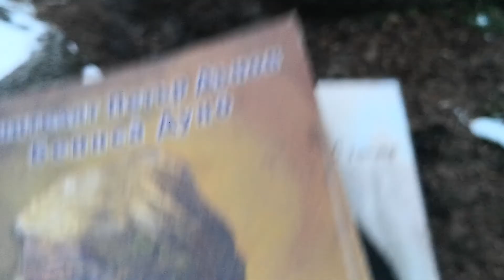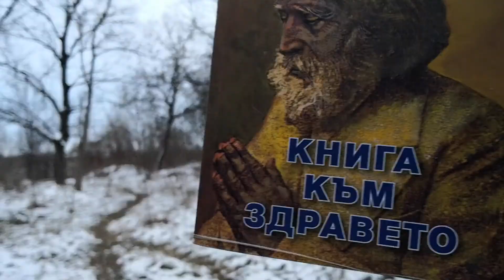Цитат от Учителя: " ще се стремите постепенно да достигнете да едно вдишване, едно зедържане и едно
Цитат от Учителя: " ще се стремите постепенно да достигнете да едно вдишване, едно зедържане и едно издишване в минута."
Телефон- вайбър на Митошко- 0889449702 за поръчка на безссребърен Зеолит и книги по Учителя, БЕЗПЛАТНО, както често уточняваме.
Нашите книги са безсребърни, както и дозите Зеолит.
Желателно е да дарявате на Митошко 5 лева на пратка, за труда и усилието му в ослужването на това, което правим.
Книгите се разпространяват с помоща на дарения.
ПРи желание и възможности за дарение, позвънете на 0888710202